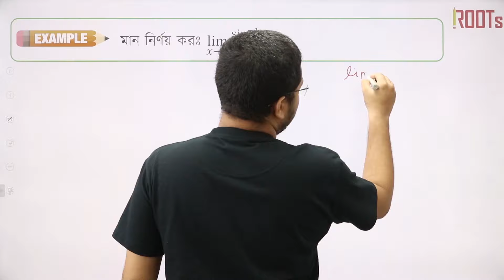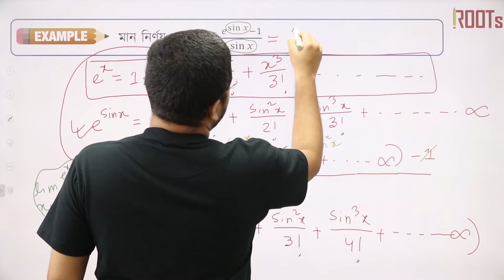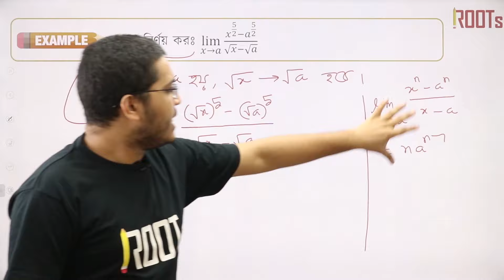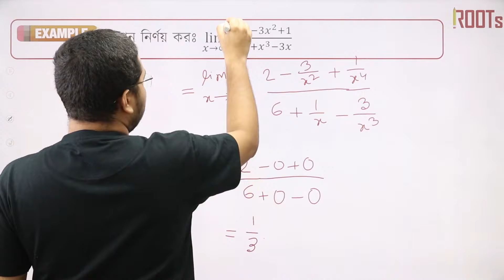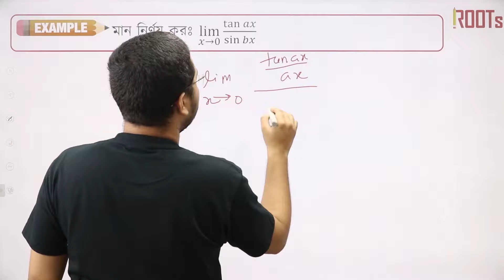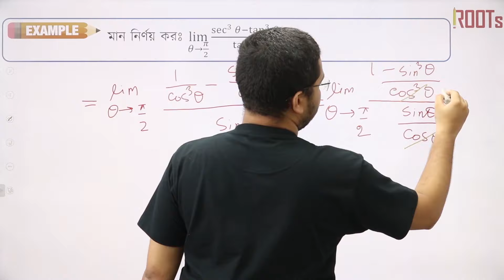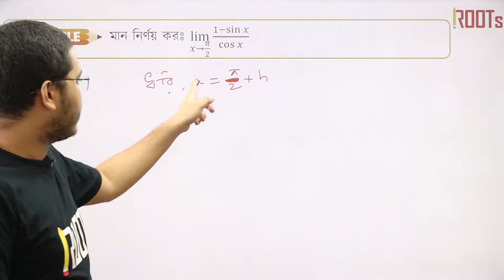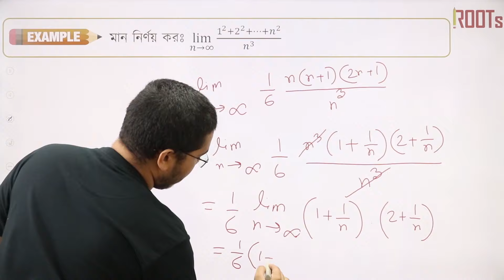অন্তরীকরণ | Differentiation | Part 02 | HSC Academic | Tahir Hasan Riddha